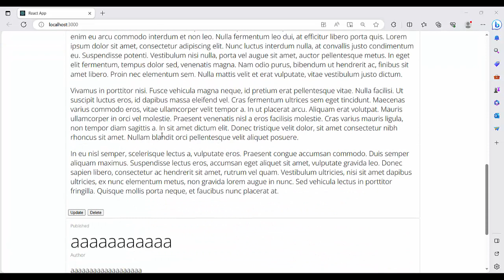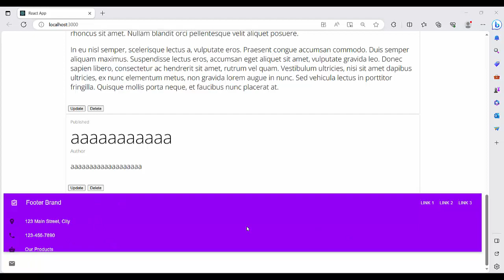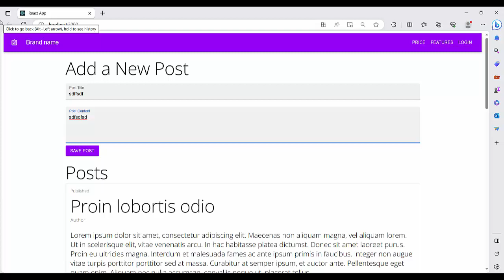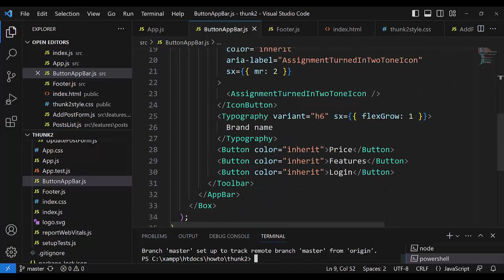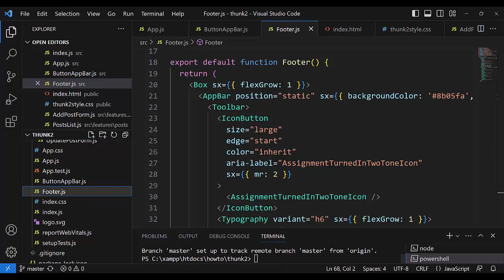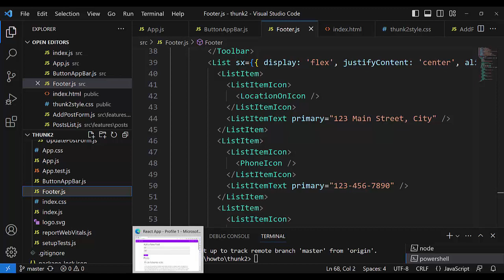React app Material UI header and footer